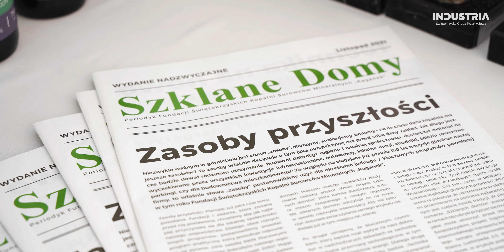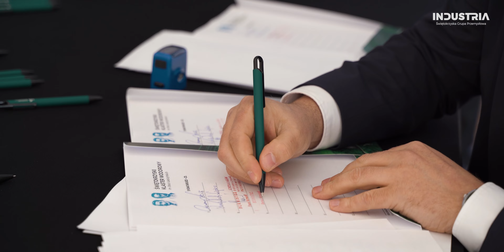Prezentacja Świętokrzyska Grupa Przemysłowa INDUSTRIA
Świętokrzyska Grupa Przemysłowa INDUSTRIA wyrasta z prawie 150-letniej historii Kieleckich Marmurów oraz przemysłowych tradycji regionu. INDUSTRIA łączy te tradycje z nowoczesnymi technologiami i dbałością o środowisko naturalne.

W skład Świętokrzyskiej Grupy Przemysłowej INDUSTRIA wchodzą:
- Świętokrzyskie Kopalnie Surowców Mineralnych – lider w zakresie wydobycia i obróbki kamienia, właściciel trzech kopalni na terenie województwa świętokrzyskiego.
- INDUSTRIA Nawozy– zajmująca się rozwojem innowacyjnych, ekologicznych nawozów bazujących na naszych surowcach.
- INDUSTRIA Logistyka – oferująca obecnie niskoemisyjne usługi logistyczne bazujące na gazie LNG a w przyszłości logistykę zeroemisyjną.
- INDUSTRIA Zielona Energia – inwestująca w zeroemisyjne źródła energii i tworzenie w naszym regionie gospodarki bazującej na zielonym wodorze.

Ambitne cele ŚGP INDUSTRIA to w ramach firmy niezależne energetycznie, zeroemisyjne kopalnie produkujące kruszywa oraz ekologiczne nawozy, dysponujące własnym transportem opartym o zielony wodór, a dla całego regionu korzystna transformacja energetyczna poprzez zapewnienie innym podmiotom dostępu do zeroemisyjnej energii, logistyki oraz zielonego wodoru.